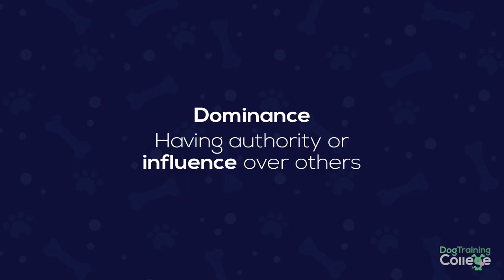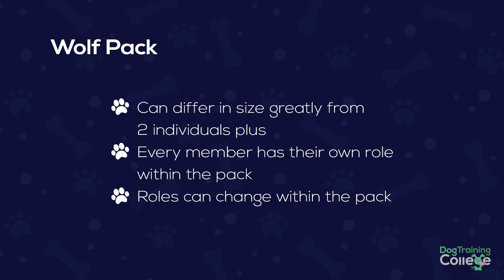What is Dominance? | Toni Shelbourne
Join Toni Shelbourne as she explores the truth about Dominance in dogs.

This is a lesson from the Dog Training College's popular 'Dispelling the Myths of Dog Training' online Crash Course presented by Toni Shelbourne.